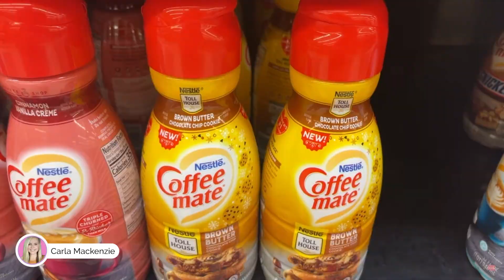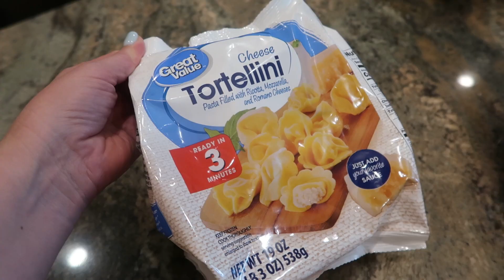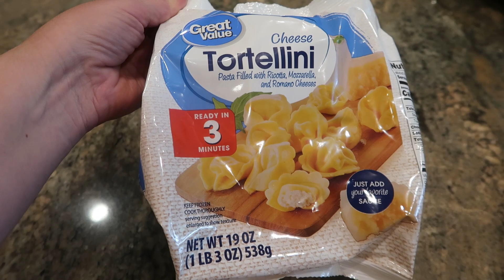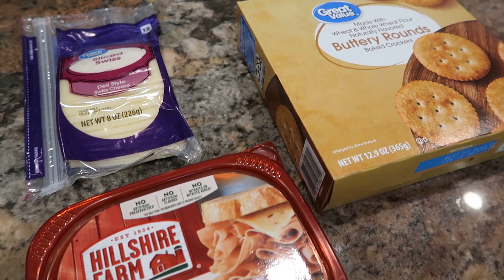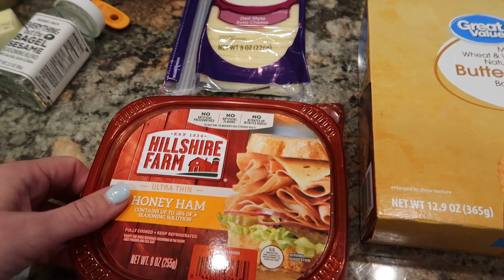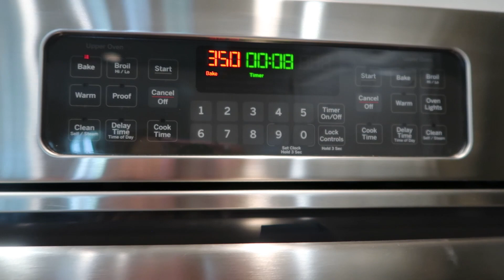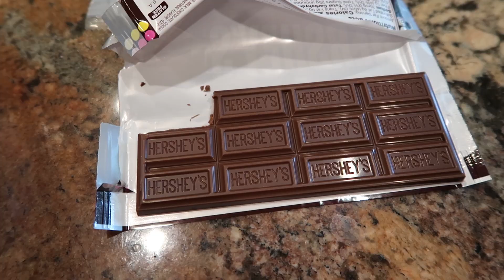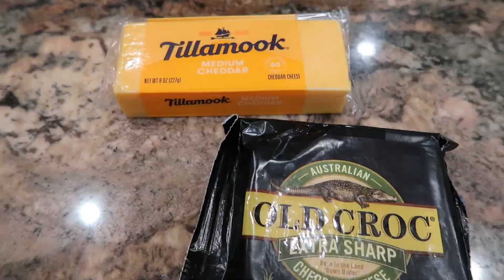EASY & Budget Friendly SNACKS for kids & adults! // You haven’t seen these recipes!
For more gameday/tailgate/party food ideas, be sure to check out my friends Jessica and Carla ⬇️, and let them know I sent you!  :)

⭐️⭐️BUDGET MEALS PRINTABLES mini e-recipe book (10 recipes, plus 3 bonus spice mix recipes)

* 🥘 IP Aura SLOW COOKER
* ☕️ My YET COFFEE MUG